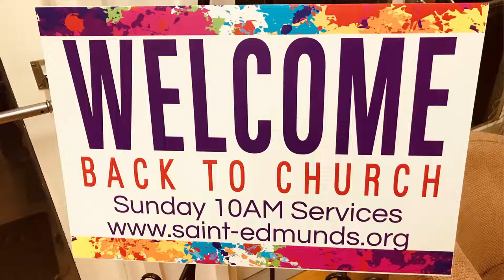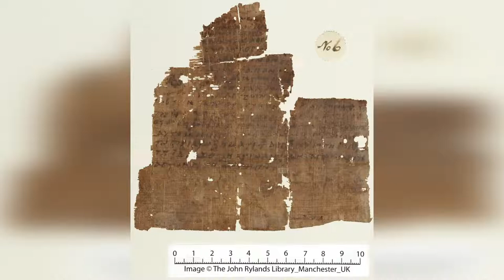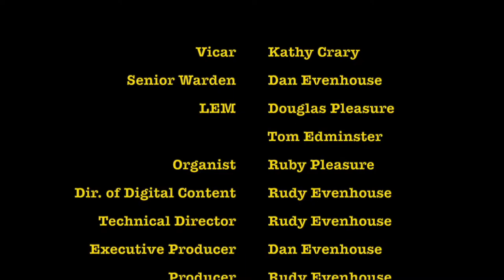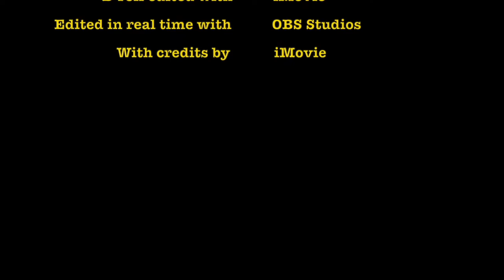Saint Edmunds Episcopal Church S3E23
NASA
NASA Blogs
SciTechDaily
Pexels
Pixabay

Lectionary Information from lectionarypage.net